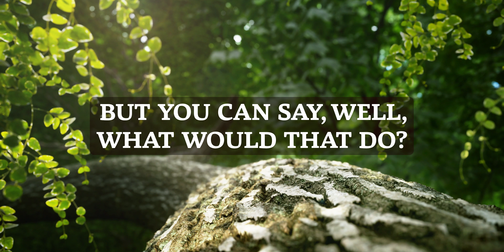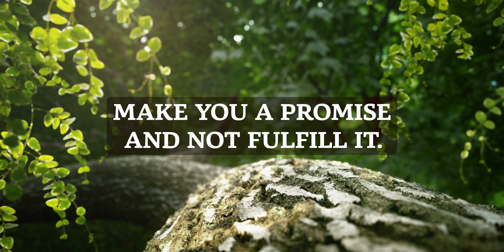Imagination Hardens Into Fact | Neville Goddard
Join us on a journey into the mind and discover the unlimited potential that lies within us all. In this series of lectures, the renowned teacher Neville Goddard shares his profound insights and teachings on how to tap into the power of the mind and manifest your deepest desires.

The information presented in these videos is based on personal knowledge and experience, and is intended for personal development purposes only. This content is not intended to be a substitute for professional medical and/or psychological treatment. Viewers should not use any of the information presented in the videos as medical advice, and should always seek the advice of a qualified professional. The use of this information is at the viewer's own risk, and the channel owner is not responsible for any actions taken based on this information.

Through his engaging and thought-provoking lectures, Neville covers a range of topics including the power of imagination, manifestation principles, visualization, feeling, and belief. He teaches that our thoughts and beliefs shape our reality and how we can use this knowledge to create the life we want.

This series of lectures is perfect for anyone looking to unlock their full potential and bring their dreams to life. Neville's teachings are easy to understand, yet profound in their impact. Whether you are a seasoned practitioner of Neville Goddard's work or new to his teachings, these lectures will deepen your understanding of the power of the mind and show you how to harness it to create the life you want.

Don't miss this opportunity to unlock your unlimited potential and take control of your life. So come with us on this journey into the power of the mind with Neville Goddard and start manifesting your desires today!